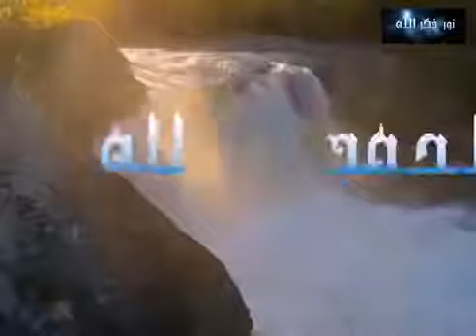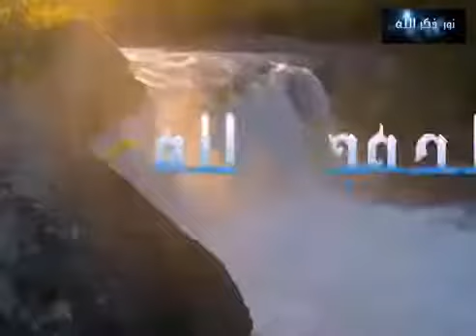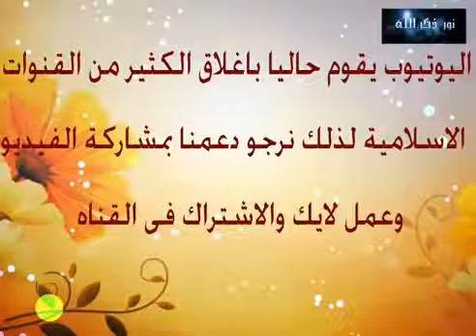أقوى رقية شرعية كاملة مدمرة بدون اعلانات لعلاج حالات السحر والمس والعين والحسد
أقوى رقية شرعية كاملة بدون اعلانات لعلاج حالات السحر والمس والعين والحسد
لا يقدر عليها ملوك الجن.
الرقية الشرعية
أقوى رقية شرعية لعلاج كافة حالات السحر والمس والقرني  والتعطيل في الرزق والزواج والعمل والقبول والمحبة بين الناس بإذن الله تعالى
انشرو القناة ولكم الاجر والثواب واكسبوا صدقه جاريه من ميزان حسناتك
قناة Abdennor Alber